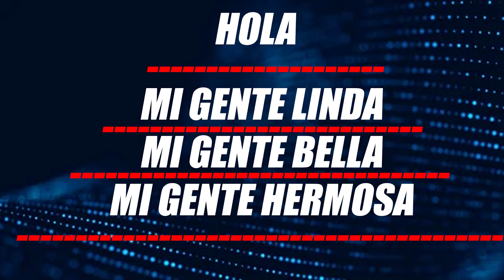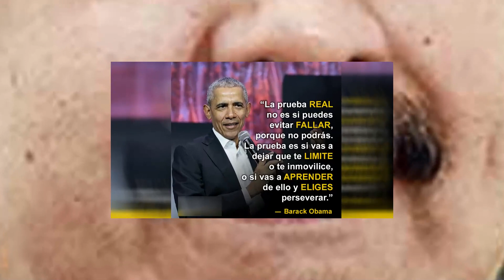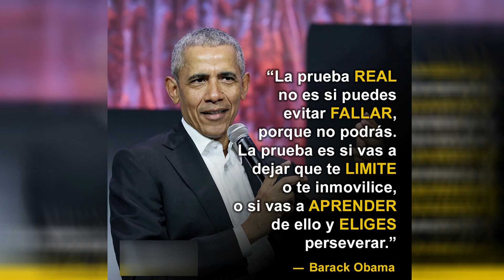🔴 👉 👉 C4PTURADO Accidentalmente En Venezuela ENTERESE 👾